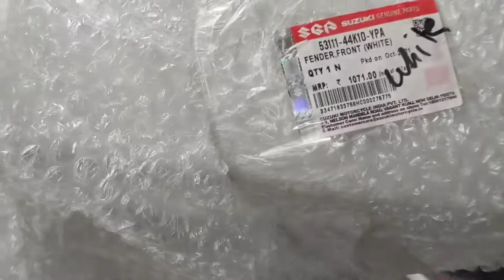SUZUKI BURGMAN FRONT Mudguard price and dietel